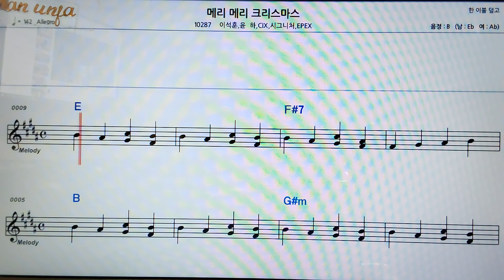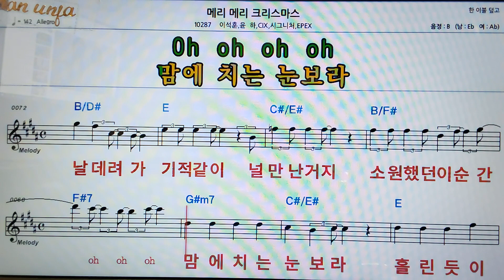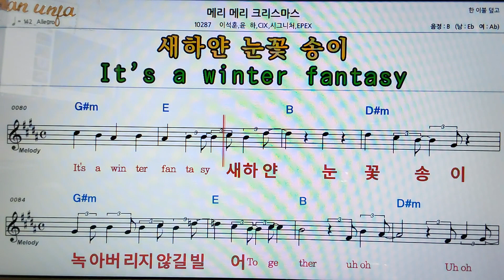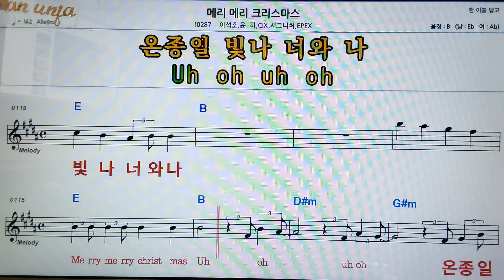메레 메리 크리스 마스/이석윤*윤하👍악보, 코드,가사,Karaoke*가라오케 반주